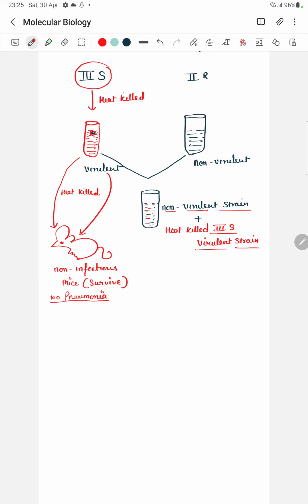MOLECULAR BIOLOGY : (Lecture 1 ) DNA as a genetic material# Historical perspective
Molecular biology # Historical perspective of genetic information carriers # DNA As a genetic material,# Griffith experiment # bacterial transformation # Avery,Macleod and mccarty experiment# Hershey and chase experiment # radioactive isotopes of sulphur and phosphorus.